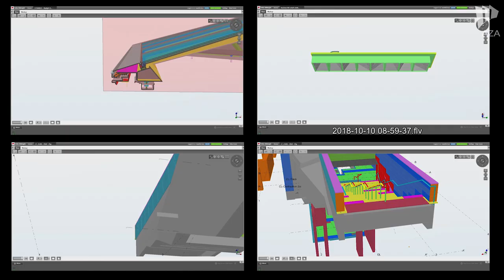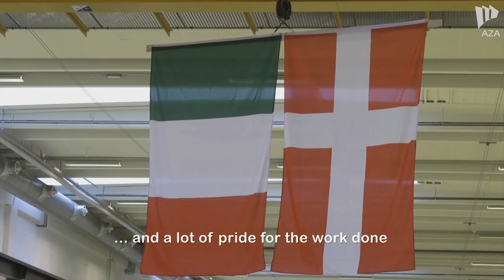AZA CMT CITYRINGEN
CMT Metro Cityringen Copenhagen - 17 Metro Station -
Our Greatest Pride.